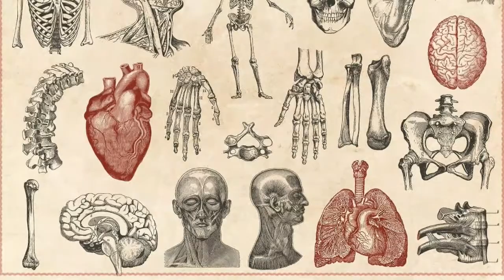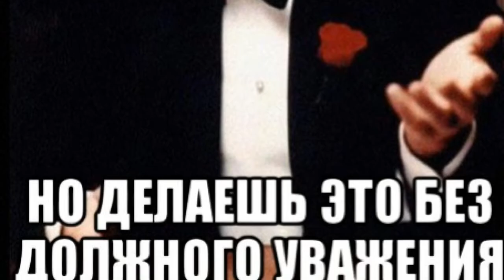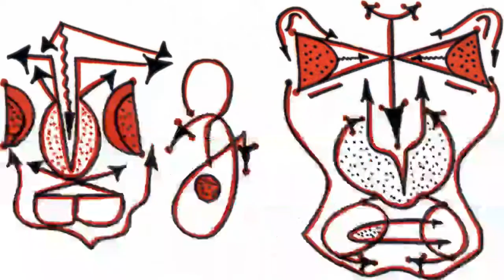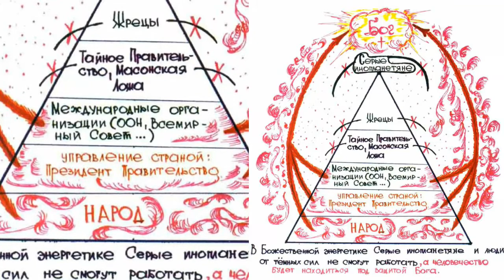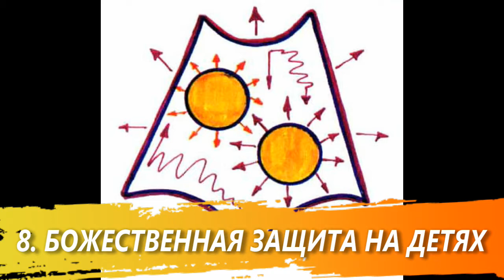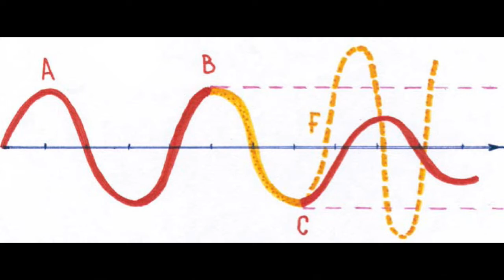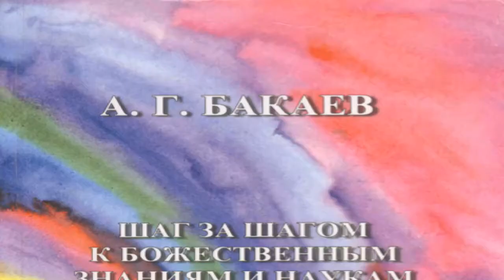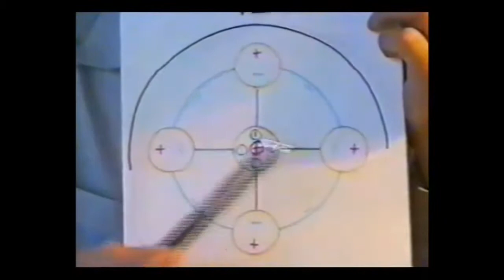Альтернативная история Земли от попаданца из Перми. Александр Бакаев №3. Эпоха конца Земного цыкла!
Альтернативная история Земли от попаданца из Перми. Александр Бакаев №3. Эпоха конца Земного цыкла! Люди недопонимают, что за этими действиями стоят грозные последствия — III ми-ровая война и многочисленные ядерные катастрофы. В Космосе давно известно, в какой день и час начнётся война, если люди своими молитвами и добрыми делами не спасут мир. Человечество уже катится по наклонной: постоянное повышение ядерного потенциала и военной, то есть террористической, мощи государств Земли уже невозможно остановить. Только Бог по просьбам людей может вмешаться и спасти человечество Своей Любовью. Вы знаете, что ракеты, бомбы, различные боеприпасы уже негде прятать от людей и негде обезвреживать, Земля давно отравлена. Скоро она не выдержит натиска негативных энергий и просто сбросит их с себя. Для человечества это обернётся страшными катастрофами.

Дорогие люди! Завершается цикл жизни на планете Земля. Это время отмечено бурной сменой эпох, преобразованием энергий, потерей настоящих жизненных ценностей, большой смертностью людей. Нам с вами придётся в это время жить, работать, проходить жёсткие уроки и вместе с тем мудреть и мужать. Через тысячу лет люди скажут: «Это было время великих сверше-ний». Великих — потому что на глазах тысяч и миллионов людей Бог будет творить чудеса. Некоторым из вас суждено стать свидетелями, как с Божественной помощью исцеляются и спасаются тысячи землян. Вы увидите корабли Космической эскадры Светлых Сил, вам посчастливится пронаблюдать силу энергий. Всё это — от Бога и дано для добрых дел и постройки будущего. V книга закрывает земной цикл и даёт людям шанс познать науки Небесного Плана. Здесь ключ, а мудрость открытий вы найдёте в ваших сердцах — добрых и незлобливых. Прочитав книгу, вы получите ответы на многие вопросы. Умные да расставят всё на свои места. XX век закончен, и истекает время на раздумья и самоопределение. В ближайшем будущем земляне пожнут плоды своих трудов. Об этом и многом другом читайте в V книге, завершающей цикл «Шаг за шагом к Божественным знаниям и наукам», данный для всех землян Свыше. А. Г. Бакаев

Люди Земли! Вы находитесь на пороге глобальных свершений и изменений. Такие периоды наступают на Земле один раз в несколько миллионов лет. От ваших мыслей и дей-ствий (добрых или злых) всецело зависит судьба и время существования всей цивилизации. Планету Земля ждут страшные катастрофы и катаклизмы. Закрывается тысячелетняя история Руси Великой и начинается её новый этап, который отразится на развитии других народов и государств. Если люди поймут, что при разумном подходе к жизни нужно сохранить мир между народами, не допустить III мировой войны, ожесточённых межрелигиозных и межнацио-нальных конфликтов, то история человечества будет развиваться позитивно, у многих поко-лений сохранятся будущее и возможность расцвета. Те, кто поймут, станут изучать Божественные науки и смогут воссоздать первоздан-ные красоту, гармонию и мир на Земле. Не будет расовых, межнациональных междоусобиц, ибо Бог сотворил человека в Любви и Единстве со всем миром и со всеми людьми. Земляне ещё могут увидеть Свет и Добро в каждом человеке и каждом творении Бога. Это будет на-чалом Золотого Века на планете Земля. V книга — завершение земного цикла и предупреж-дение всем землянам, всем воюющим и обездоленным, храбрым и слабым, сильным и боль-ным. Высшая сила заключена в Боге — Творце всех Вселенных и Космоса. Даже слабый человек в молитве к Создателю становится сильнее и мудрее, не от мира сего. В Боге заклю-чены Высшие мудрость, целесообразность и знания тысячелетий. Это первое, что необходи-мо усвоить землянам, если они хотят построить мир на века. Сейчас закладывается программа будущего Земли, формируется энергетическая мат-рица, которая впоследствии даст силу энерго-материальным процессам на всей планете. Это значит, что в ближайшее время усилятся разные природные, социальные процессы на Земле. За несколько лет жизнь людей настолько изменится, что станет неузнаваемой, многое уйдёт в небытие, и люди пройдут жёсткие уроки. Но всё в ваших руках. Дорогие земляне! Эта книга пишется для вас и для будущих поколений. Некоторые люди даже не подозревают, для чего пришли на планету, что должны сделать и в чём смысл жизни Человека на Земле.

ШАГ ЗА ШАГОМ К БОЖЕСТВЕННЫМ ЗНАНИЯМ И НАУКАМ Часть 5.

В этой Аудиокниге вы узнаете о человеке попаданце который пришел на нашу планету из будущего, трете тысячелетии из Золотого Века, когда уже прошли все катаклизмы и войны на Земле.
Как и все попаданцы столкнулся из многими проблемами реальности СССР, России. Изобрел много новинок из Космических Наук, часть внедрил, но кому то очень мешали. Вы удивитесь но эта книга основанная на реальных событиях, мотыжите верить, не верить - а можете проверить, в любом варианте игра стоит свеч. Дерзайте!